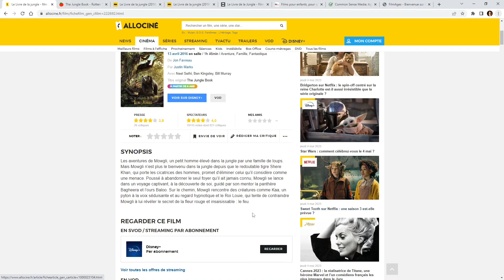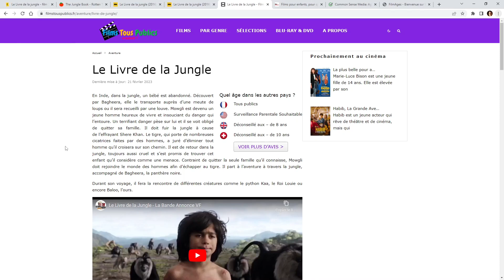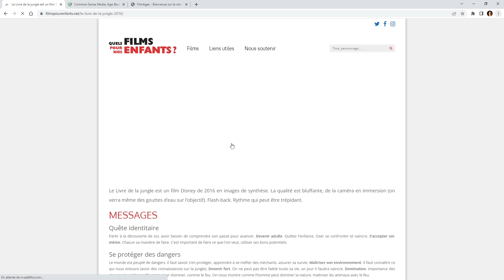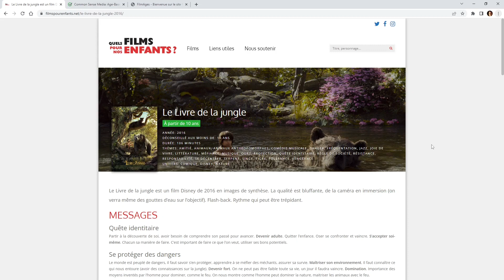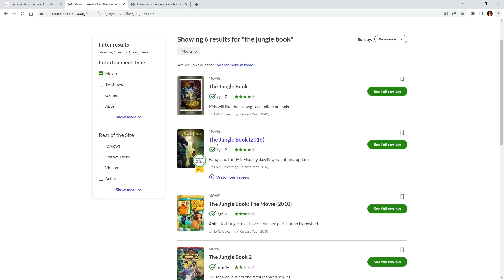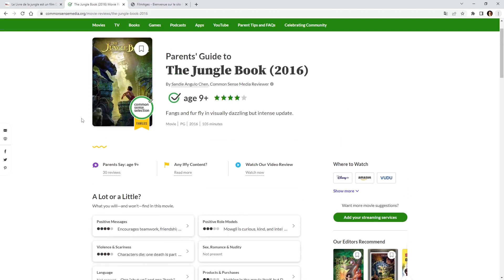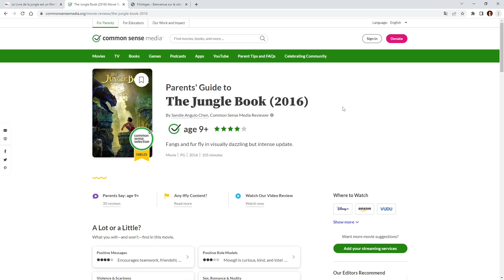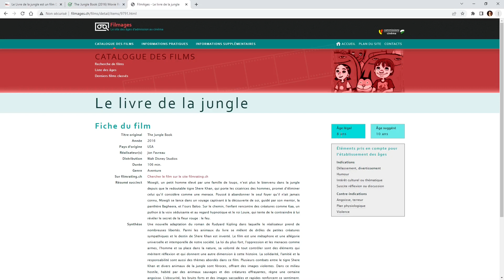3 sites pour vérifier si un film est adapté à l’âge de vos enfants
Non, « Le Silence des agneaux » n’est pas un documentaire sur la vie paisible des petits moutons…
Les sites d’informations de films généralistes comme par exemple AlloCiné, Rotten Tomatoes ou IMDb donnent une indication de l’âge recommandé pour les films mais elle est souvent vague.
C’est là qu’interviennent les 3 sites que je vais vous présenter car ils donnent des indications beaucoup plus précises concernant l’âge adapté pour regarder un film.

0:00 Introduction

2:05 1- Films pour enfants

3:26 2- Common Sense Media

7:30 3- Filmages

▬▬ LIENS ▬▬

💡 Lire l'article complet sur mon blog "Le Geek du Cerisier" : "3 sites pour vérifier si un film est adapté à l'âge de vos enfants" : ➡️

▬▬ SUIVRE LE GEEK DU CERISIER ▬▬

Pensez à suivre Le Geek du Cerisier pour être averti des nouvelles publications :

▬▬ SOUTENIR LE GEEK DU CERISIER ▬▬

▸ Faire vos éventuels achats sur Amazon en passant par ce lien : ➡️

▬▬ PARTENAIRES ▬▬

🎞️ Amazon Prime Video (streaming illimité de films et séries). Essai gratuit : ➡️

🎬 Movavi Video Editor Plus (éditeur vidéo intuitif et simple : montage vidéo, diaporamas photo, etc.). Essai gratuit : ➡️